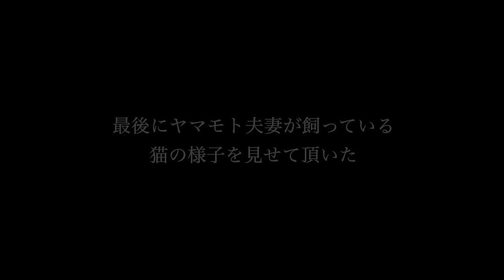【ヤマモト夫妻⑦】夫婦でホームレスをしているヤマモト夫妻に警備会社から姿を消した理由を伺いました【東京ホームレス ヤマモト夫妻】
今回は夫婦でホームレスをされているヤマモト夫妻にお話を伺いました。

半年前、ヤマモト夫妻は住み込みで働いていたトウブ警備の寮の家賃を未払いのまま、部屋に大量の荷物を残して姿を消していました。

あの時、ヤマモト夫妻に何があったのか？

この半年間、ヤマモト夫妻は何をしていたのか？

◾️ヤマモト夫妻 新チャンネル『ハンダラーズ復活』◾️

◾️ヤマモト夫妻  過去動画◾️

◾️アルさんが看護学校に行くためのクラウドファンディング◾️

下記日程にてアルさんのクラウドファンディング進捗をご報告するための生配信を行います。

10/31(火) 20:00〜

アルさんもご出演されますので是非ご視聴下さい。

【アットホームチャンネル 青柳貴哉 初著書】
▶︎タイトル『Z世代のネオホームレス 自らの意思で家に帰らない子どもたち 』

発売中

▶︎詳細&お求めはコチラ

歌唱・作詞・作曲：オゼキマイ
編曲：長田有代
演奏：清野雄翔
mix and mastering：樋口聖典（いいかねPalette）